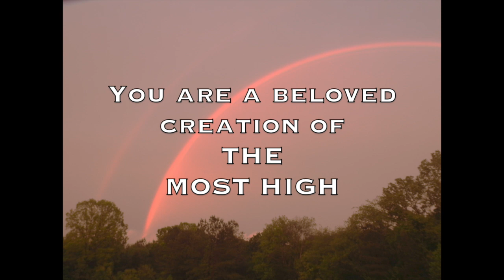THE CREATOR'S COVENANT TO US CAPTURED ON VIDEO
Pictures and videos never do these things justice, but this particular rainbow was visible far later in the evening than any I had ever seen before so I wanted to share. It was right after the sun had begun to set, so it produced some interesting pink colors. Many people along the southeastern US form Tennessee, Georgia, and Florida captured images of this unique rainbow, but I wanted to share some video and verses to go along. We will be back with a crazy followup to our last video that leads more into why the world would lie about what we live on. It may answer some questions many have had as did I. Thanks for all the wisdom you guys continually share as it is helping lead me to things I wouldn't have found as quickly if at all.
Josh